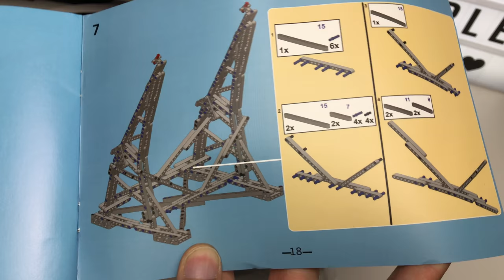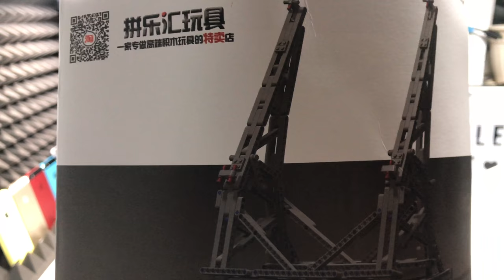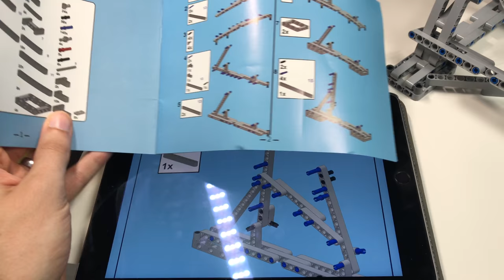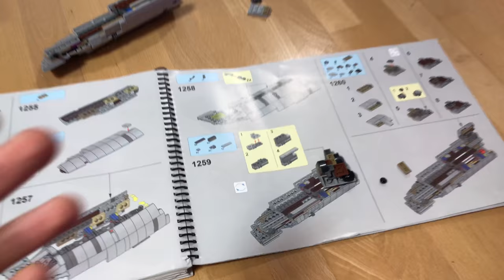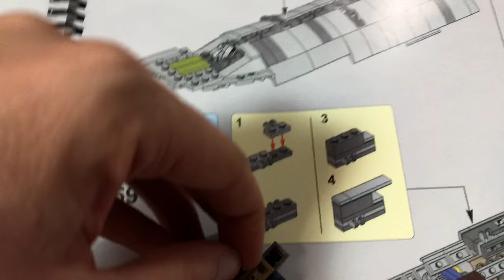Vertical Stand für den UCS Millenium Falcon - Tolles Display für ein tolles LEGO Star Wars Set